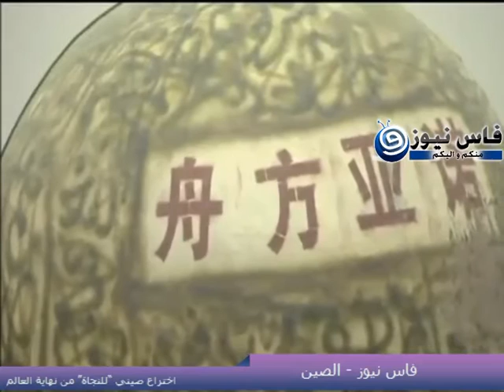اختراع صيني "للنجاة" من نهاية العالم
اخبار العالم الخفية الحقيقة حصريا على فاس نيوز لا تتأخر ادخل قبل الحذف
لحقيقة هي هدفنا ، و السبب هو احترامنا لتكريم الخالق للإنسان بالعقل، فلا نود المساهمة في نشر افكار مسمومة ، بل بالعكس نود فضح كل فكرة او خبر مسموم.
هدفنا هو توضيح الصورة الحقيقية للأشياء للعقل الإنساني .
المغرب كازا الرباط طنجة فاس اغادير مراكش مكناس القنيطرة وجدة تازة اسفي الصويرة الراشدية ورزازات تطاون
حركة 20 فبرايرالجالية المسلمة والهوية.ندوة الناضور